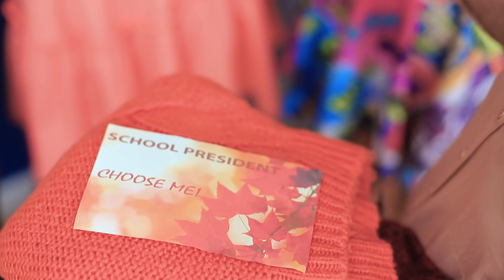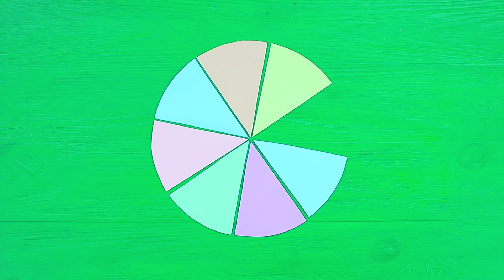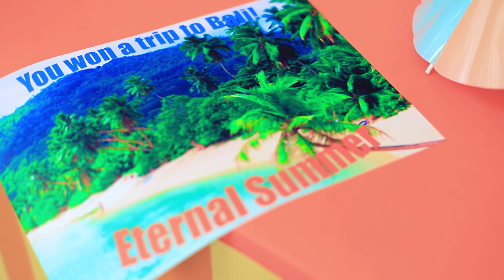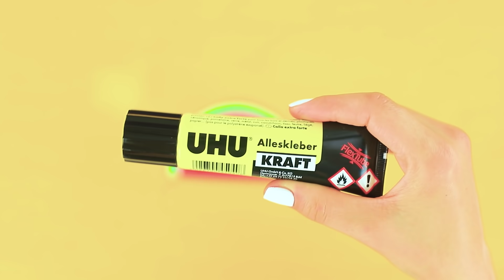Automne VS Summer / Quel Genre De Fille Tu Es ?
Quelle saison tu préfères, l'été ou l'automne? Viens tout de suite regarder la nouvelle vidéo sur notre chaîne, pour enfin prendre ta décision !

Matériel :
• Peigne à cheveux
• Fil de fer
• Chaîne
• Perles
• Fausses feuilles
• Perles en forme de gouttes
• Feutrine
• Badge
• Strass
• Pochettes en plastique
• Machine à coudre
• Fermeture éclair
• Plastique holographique
• Fer à lisser
• Sable
• Décorations en plastique
• Papier mousse
• Languette avec une ancre
• Pistolet à colle
• Pâte fimo
• Peinture acrylique
• Stylo
• Pâte à modeler
• Crayon
• Branches en plastique
• Colle liquide
• Rapporteur
• Serre-tête
• Fausses fleurs
• Chaînes de perles